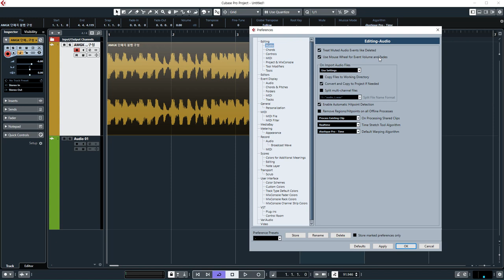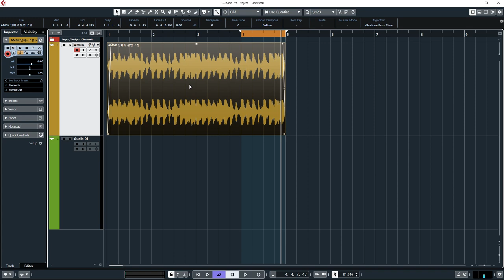큐베이스 꿀팁_마우스휠 활용법 [알쓸큐잡20]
▶알아두면 쓸데 많은 큐베이스 잡기능 20화
; 마우스휠로 볼륨 조정하고 페이드인아웃 설정하기